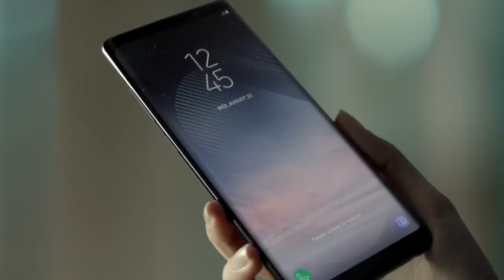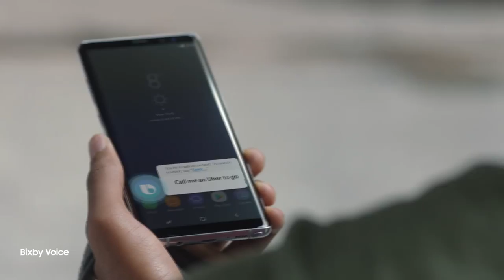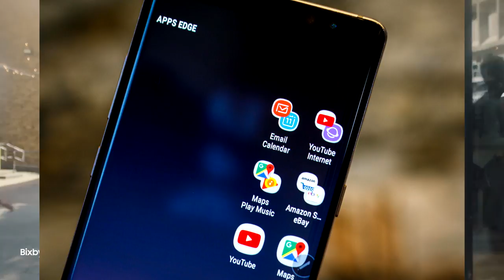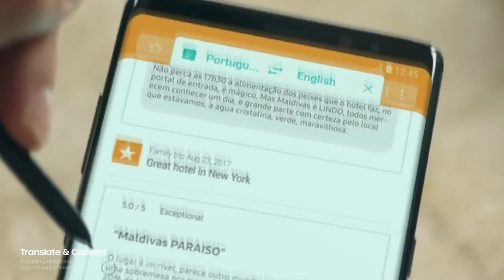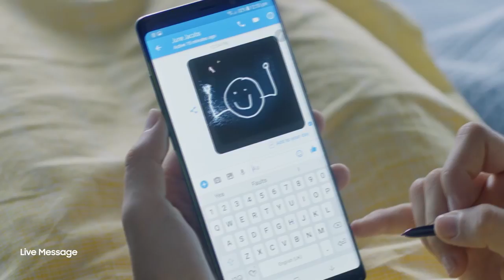Samsung Galaxy Note 8 (Primeras Impresiones)